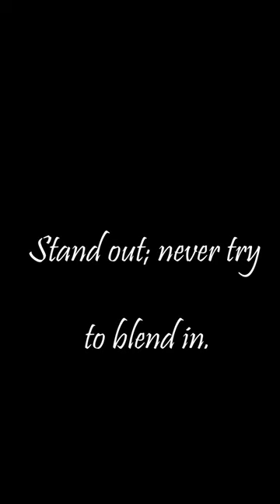How to always be relaxed: Watch TYLER DURDEN and Lou - Basement Scene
This video is all about how to always be relaxed. In it, you'll watch the TYLER DURDEN and LOU scene from the FIGHT CLUB movie. This scene is a great way to learn how to relax and reduce stress.

If you're looking for a way to reduce stress and get in a good mood, then watch this TYLER DURDEN and LOU scene! It'll help you learn how to relax and destress, so you can always be at ease.
FIGHT CLUB Scene - Who are you? TYLER DURDEN and Lou - Basement Scene.
HOW TO ALWAYS be RELAXED
In this video I will show you an example of how to be 100% relaxed under pressure.

The best scene in the movie fight club. Basement boss Lou enters the basement where TYLER DURDEN fights and founds the FIGHT CLUB. After Lou enters with his bodyguards, everyone retreats except TYLER DURDEN, and despite threats from LOU, TYLER DURDEN invites him to join the FIGHT CLUB.
BADASS
Real SIGMA MALE.
TYLER DURDEN.